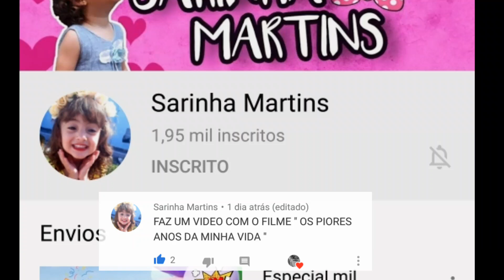Os piores anos da minha vida - Never Gonna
Deixem sugestões para os próximos vídeos 🙃